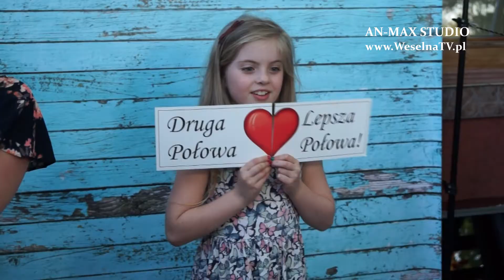Ewelina i Grzegorz, sesja zdjęciowa i fotobudka. An-Max Studio 690 835 835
Teledysk pokazujący nagrania z sesji plenerowej Pary Młodej oraz zdjęcia jakie goście robili sobie poprzez fotobudkę, wiele zabawy i radosnych chwil.
An-Max STUDIO 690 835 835